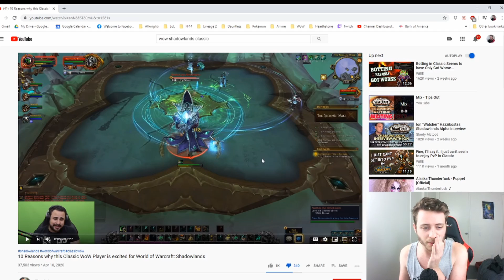Reasons to be concerned for Shadowslands as a WoW classic Player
Here is my very first reaction video to a youtube called Tips Out. He is a well known WoW youtuber that was giving his opinions on what he is excited about for Shadowlands as a Classic player.

Well here is my opinions as a WoW classic player about Shadowlands by following his 10 reasons why.